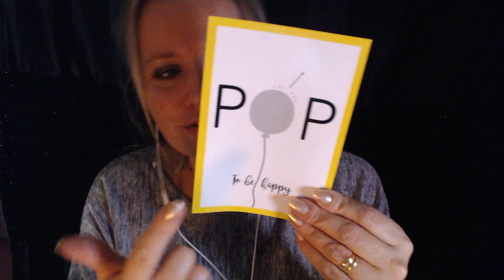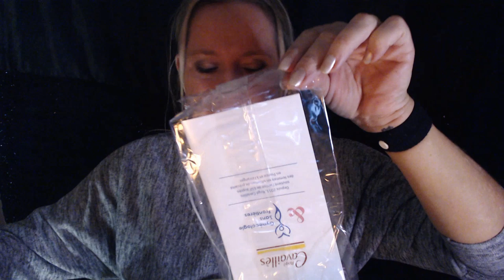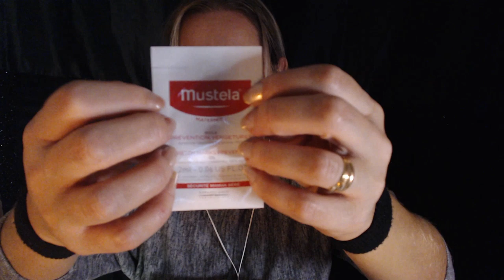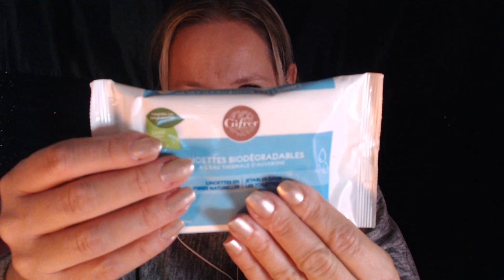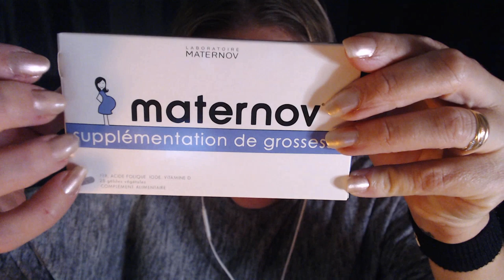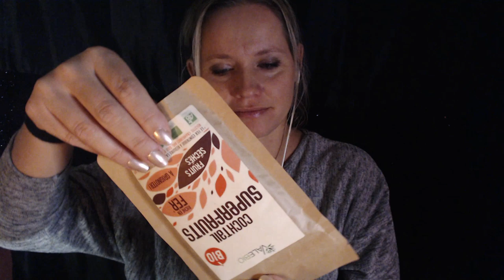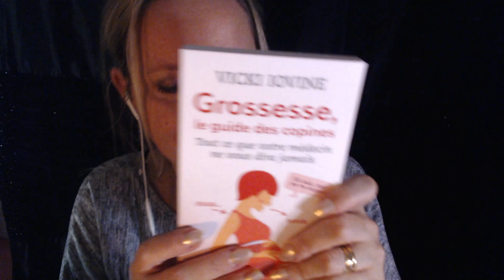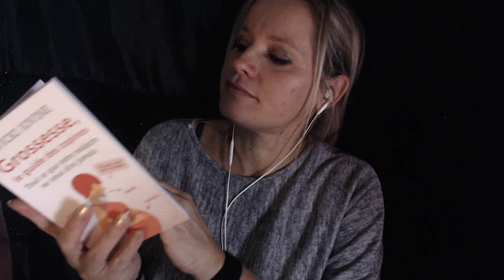ASMR français MON ABSENCE unboxing blabla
Je vous explique mon absence sur ma chaine depuis si longtemps...
Désolée , il y a beaucoup de coupage sur la video qui sont dus à mes petits moments de malaise, nausée. c'est pourquoi , en ce moment les LIVE asmr sont impossibles.

ADRESSE POSTALE:

           354 Place de WETTENBERG
           84700 Sorgues

detente
relaxation
roleplay
douceur
sommeil